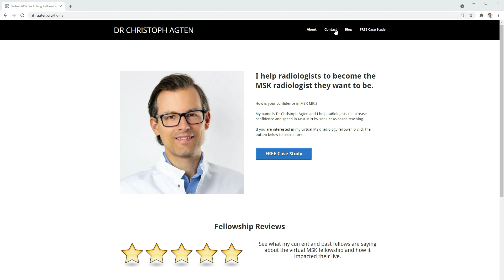Virtual MSK Radiology Fellowship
lzSItne

📚 Join 2k radiologists in my free MSK community NkjvUqr

I help you to become the MSK radiologist you want to become by weekly 1on1 case-based teaching with your own cases. to learn more and to see if you qualify for a free strategy session with me.